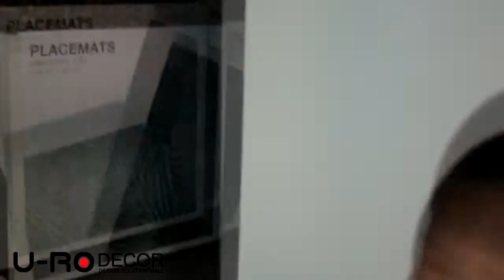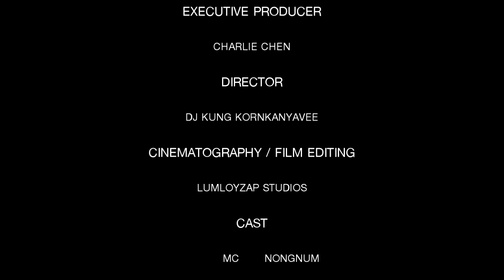The Most Youngest MC In the World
พบกับ MC ที่อายุน้อยที่สุดในโลก...กับความน่ารักสดใสของน้องน้ำ. ที่จะทำให้ทุกคนประทับใจ.